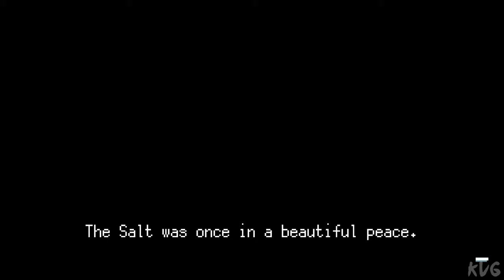Dandara: Trials of Fear Edition Gameplay (PC UHD) [4K60FPS]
Gaming PC Specs:

►CPU: Intel Comet Lake, Core i9 10900K 3.7GHz
►CPU Cooler: Corsair iCUE H100i RGB PRO XT
►Graphics Card: MSI GeForce RTX 3090 GAMING X TRIO 24GB GDDR6X 384-bit
►Motherboard: ASUS Z490 ROG MAXIMUS XII HERO
►RAM: HyperX Predator Black 64GB DDR4 3200MHz CL16 Quad Channel Kit
►HDD: 3x WD Black 2TB SATA-III 7200 RPM 64MB
►SSD: 1x Seagate FireCuda 520 2TB
►Power Supply: Corsair AX850, 80+ Titanium, 850W
►Case: ASUS TUF Gaming GT501
►OS: Windows 10
►Monitor: ACER Predator XB273KS (27", UHD, 144Hz, HDR 400, G-Sync)
►Mouse: Logitech G502 HERO
►Keyboard: Logitech G910 Orion Spectrum RGB
►Gaming Headseat: ASUS ROG Centurion True 7.1
►Gaming Speakers: Logitech G560 Lightsync 2.1 Black
►Microphone: HyperX QuadCast
►Steering Wheel & Pedals: Logitech G923 TrueForce
►Controller: Xbox 360 PC controller
►Joystick: Logitech Extreme 3D Pro
►Gaming Chair: Cougar Fusion Orange

Streaming & Capture PC Specs:

►Capture Card: Elgato Game Capture 4K60 Pro MK.2
►Capture Card: AVerMedia Live Gamer 4K GC573 RGB
►CPU: Intel Kaby Lake, Core i7 7700K 4.20GHz
►CPU Cooler: NZXT Kraken X41
►Graphics Card: MSI GeForce GTX 1080 GAMING X 8GB DDR5X 256-bit
►Motherboard: MSI Z270 GAMING PRO
►RAM: Corsair Vengeance LPX Black 32GB DDR4
►SSD: SSD Kingston A2000 1TB
►HDD: WD Black 4TB SATA-III 7200RPM 128MB
►Power Supply: Corsair HXi Series HX850i
►Case: NZXT Noctis 450 Black
►OS: Windows 10
►Monitor: Dell Gaming S2721HGF (27", Curved, 144Hz, G-Sync)

Game Information:

In a bizarre universe where the oppressed are on the brink of oblivion, Dandara has awoken to reshape the world.

ENTER THE HIDDEN REALMS

The Trials of Fear Edition* adds 3 new areas to explore, a new big boss, new powers and mechanics, new music tracks, a new secret ending, as well as many quality of life updates and more!

UNCOVER THE SALT

The Trials of Fear Edition adds a whole new focus on story, fleshing out the lore of the Salt and its inhabitants. Find new descriptions, dialogues and cutscenes for existing characters and environments!

NEW CONTROL SCHEME

While we continue to strongly recommend playing with a Microsoft Xbox Controller for Windows® (or equivalent), enjoy a new Mouse and Keyboard control scheme specifically made for PC!

INNOVATIVE CONTROLS

Built natively for both touchscreen and gamepad input, movement and combat interact smoothly and seamlessly.

BOUNDLESS EXPLORATION

Traverse across the esoteric world of Salt through fast and fluid jumps off any surface, unhindered by gravity, in lovingly crafted environments.

CHALLENGING PROGRESSION

Use a combination of speed & skill, wits & reflexes, to solve puzzles, earn power-ups, and access areas previously unreachable.

BEAUTIFUL AND IMMERSIVE WORLD

A visual and auditory wonderland comes to life through gorgeous handcrafted pixel art and original soundtrack compositions.

* Dandara: Trials of Fear Edition content is free to download to all existing owners of Dandara.